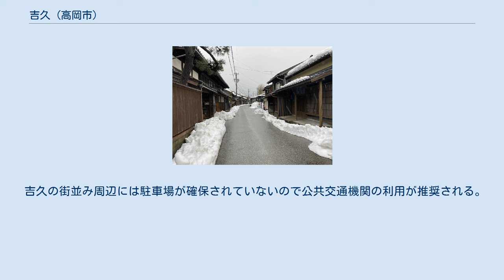吉久 (高岡市)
高岡市の町・字
日本 」 富山県 」 高岡市 」 吉久 吉久（よしひさ）は、富山県高岡市の地名。
北前船の往来する商人の町として栄えた。
吉久1丁目から3丁目まで存在する。
 さまのこと呼ばれる千本格子の古い街並みをよく残しており、2020年（令和2年）12月28日に国の重要伝統的建造物群保存地区として選定されている。
高岡市では金屋町、山町筋に次いで市内三番目の重伝建指定となった。
 高岡市北部、西側の小矢部川(伏木港)と東側の庄川間に挟まる位置にある。
北側は射水市庄西町の市境に接している。
南側は元々は庄川が流れ小矢部川との合流部分となっておりかつて射水川と称していたが、明治期から大正期にかけての庄川・小矢部川分離工事によって陸地となり、現在では工業団地として利用されている。
 吉久の古い街並みの民家は主に北東部にある、古い街並みの周囲は工業団地に囲まれており新湊線の高岡貨物駅も立地している。
 古くは漁村であったが、江戸時代には加賀藩の米蔵が置かれ港町として発展。
小矢部川の水運によって砺波の年貢米が集められ海運で関西方面へ送られた。
また江戸期から戦後までは吉久周辺で稲作もなされていた(現在の工業団地) 古い街並みの指定範囲は約4.1haで、連続した古民家が見られる。
古民家は街道に対して間口の狭い短冊状で二階建ての白壁、さまのこと呼ばれる千本格子が見られるのが主な特徴である 2017年（平成29年）3月31日現在の世帯数と人口は以下の通りである。
 吉久の街並み周辺には駐車場が確保されていないので公共交通機関の利用が推奨される。